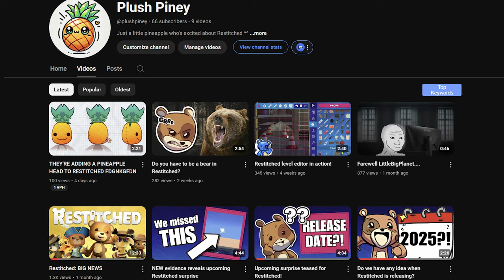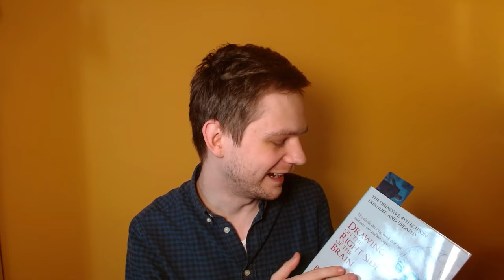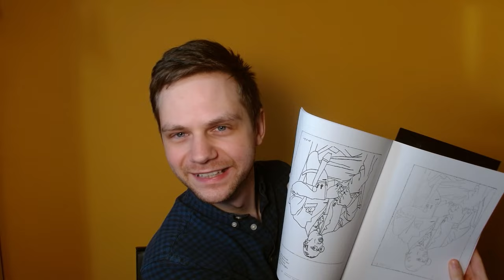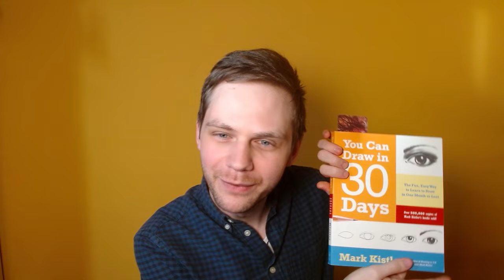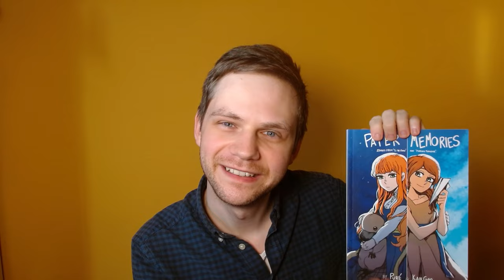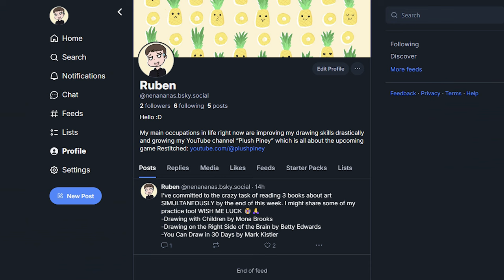An update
Sorry I've kept you guys in the dark for a bit!